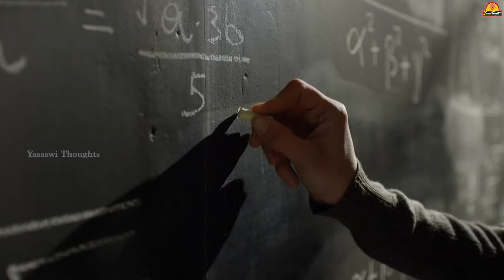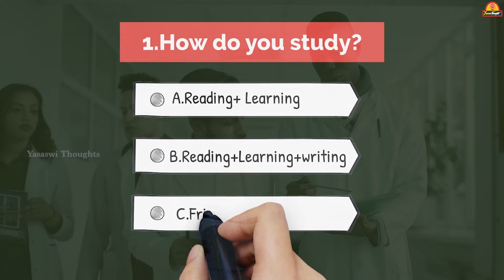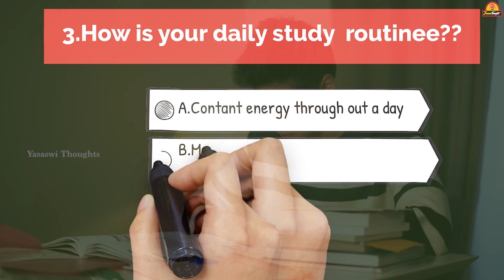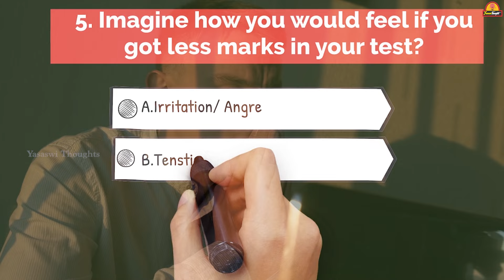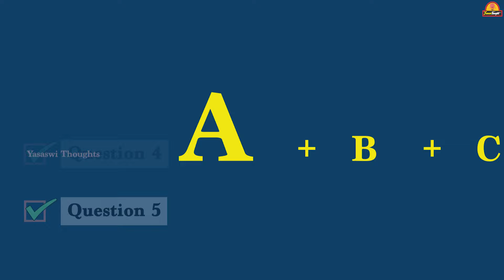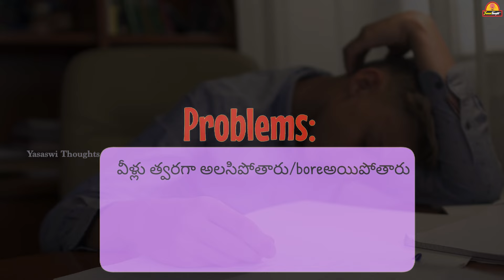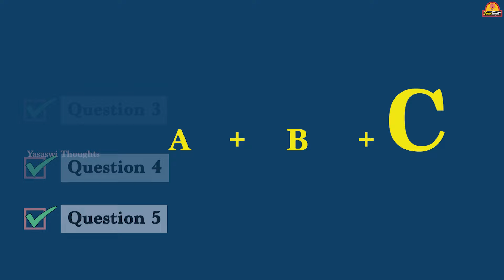మీరు చదివిన విషయాలు గుర్తుండడం లేదా!|Test Your Brain Power in10Minutes🔥| Topper’s Hidden Brain Power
మీరు చదివిన విషయాలు గుర్తుండడం లేదా!|Test Your Brain Power in10Minutes🔥| Topper’s Hidden Brain Power Exposed
1. Practice Makes Everyone Better
Let's not say perfect, let's say the more you practice Maths, the greater excellence you achieve. It is not a parrot memory subject. You will need to solve questions of a varied variety and type to practice.

In fact, even half an hour each day is sufficient to be excellent at Maths. Practice will help you brush up on your skills. It is recommended that you just don't stick to one book.

2. Online is the Way to Go to Be Good at Maths
You can download questions, sign up for classes for topics you find difficult, ask questions on Quora or even do a random Google search and somehow you will get a solution.

The more you explore and discuss not only with your teachers and classmates but in online communities as well, the better you can.

You can also play games that are related to Maths so that it becomes a part of your fun activity and not a stress point. You can also look at videos on various platforms to understand topics that you find comparatively difficult.

3. Write Down and Learn Formulas
Writing down formulas for various equations is a good way to start. The more you see it, the more it becomes muscle memory. In fact, go one step ahead and make cards! Formulae cards and play with your friends.

You can write them down as sticky notes, put them above your study table or wherever it is that your eye catches the wall.

4. Understand the Derivatives to Make Maths Easy
Maths is not like other subjects, it has a solid purpose, reasoning, logic, and different ways to solve it. It is applicable around the world. It thus becomes important to understand where a particular formula or equation or concept was derived from.

5. Understand Your Doubts
In Maths, it is important to clear your doubts to make it easier whether they are about an equation, a formula, derivation, etc. Don't skip on your doubts because this will only make you struggle hard in the long run. Instead, take help from someone, a fellow student, a teacher, or your tuition teacher.

6. Clear Your Basics
Oftentimes while learning Maths we can let go of the basics. But the basics are like the bedrock foundation of any building. It is a good idea to revisit your foundation and clear your basic ideas including revising and going over them from time to time.

It will help you form clear derivations, solve questions and problems. Do not try to memorize the concepts as this will be counterproductive to your learning.

Maths is a sequential subject so it's important to have a firm understanding of the key concepts that underpin a mathematical topic before moving on to work on other, more complex solutions which are based on understanding the basics.

motivational Power# laziness# universal law# how to earn respect#
spirituality# universe# habits of highly spiritual people# what is spirituality# spiritual growth# power of Universe
podcast# indian podcast# ranveer allahbadia# beerbiceps# the ranveer show# the ranveer show podcast# the ranveer show beerbiceps# trs# spiritual mantra# spirituality# spirituality for beginners# meditation# meditation for beginners# spiritual journey# successful people# gaur gopal das# armaan malik# jay shetty# gaur gopal das beerbiceps# true purpose# win# beerbiceps spirituality# success# inspiration# win in life# big secret# winning in life# manifestation# motivation